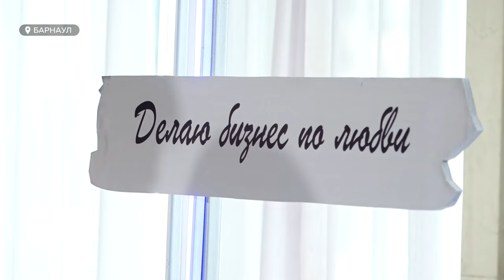Женщина и бизнес: жительницам Барнаула рассказали о том, как развивать свое дело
Особенности женской самореализации обсуждали на форуме «С любовью о бизнесе» 400 жительниц Барнаула. Делились своим опытом московские эксперты и спикеры из других городов России. Это женщины-руководители лучших российских компаний, заявившие о себе и в нашей стране, и за рубежом. Но истории предпринимательниц не только про успех, но и про поражения. О чём нужно знать начинающей бизнес-леди?